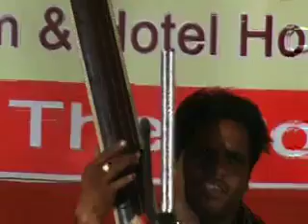Siddharth Shankar at Gundicha Mandir, Puri, Orissa, India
Siddharth Shankar (Vocal),  Bhagirathi Pratihari (Harmonium) and Ryan Shah (Tabla) perform at Gundicha Mandir, Puri, Orissa, India on December 10, 2012.